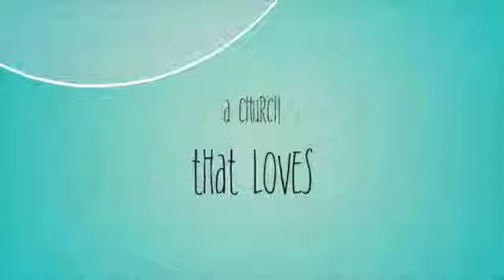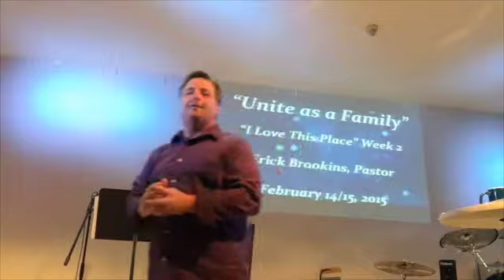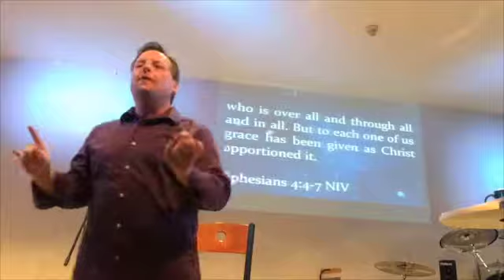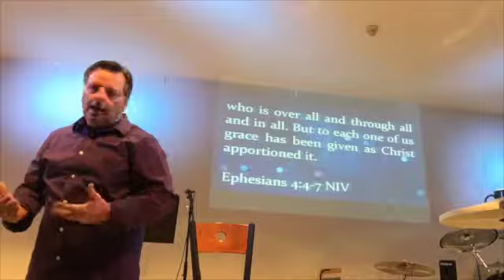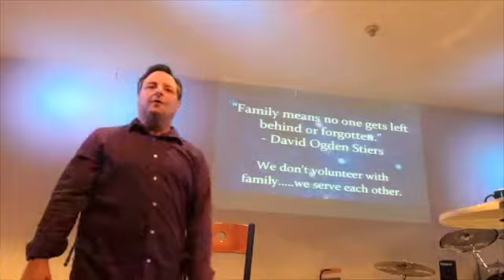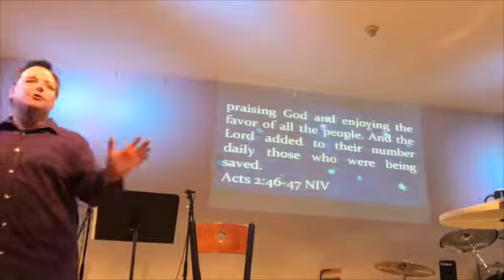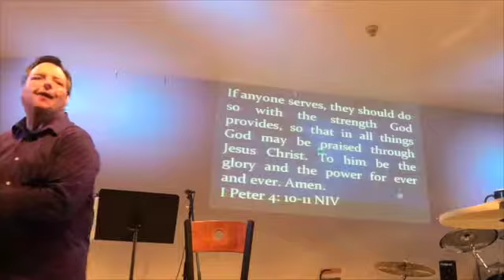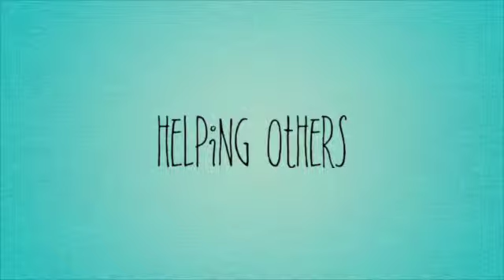Unite As A Family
Churches should be families that support each other, not buisnesses that always evaluate people based on their usefulness.True family and discipleship happens in small groups.